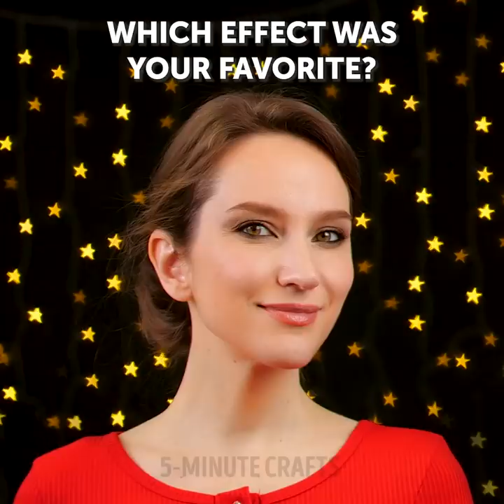Brilliant Photo Tricks Every Photographer Will Love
Timestamps

00:09 Fishline hack for cool photos
01:15 Crazy photo zone at home
02:20 Tights trick for photo effect
02:37 Garbage bag idea
05:27 Brilliant posing hacks